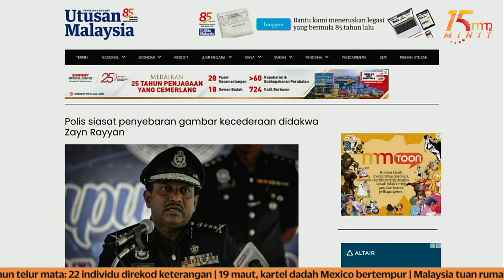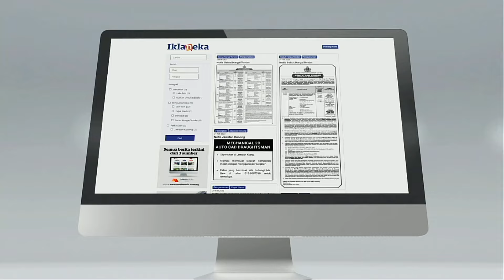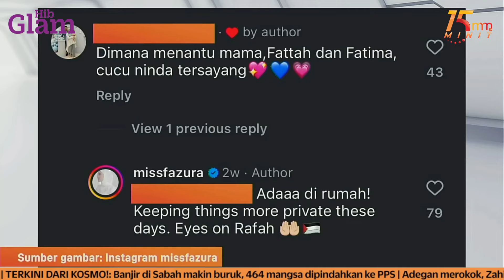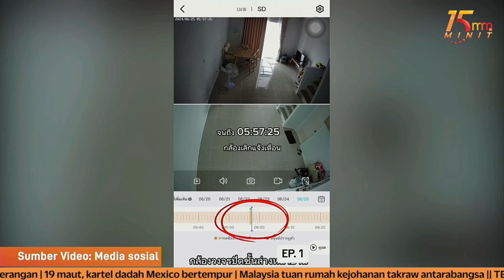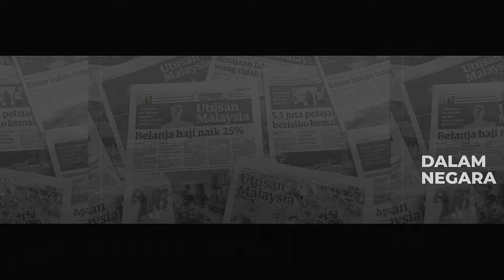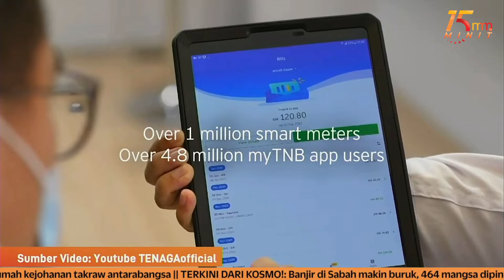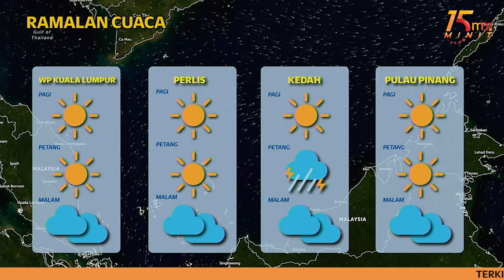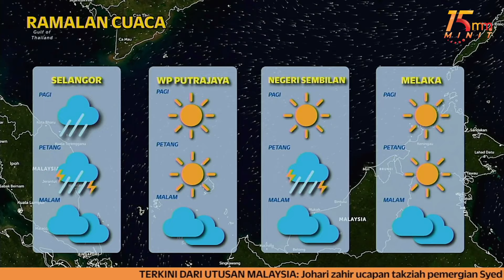Gambar Zayn Rayyan, polis bertindak | 15 MINIT MMTV 2 Julai 2024